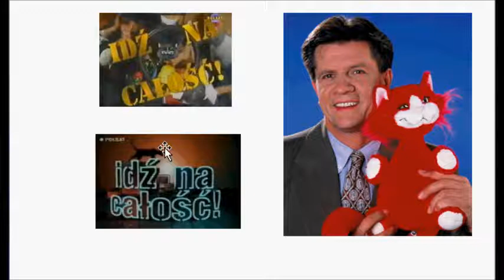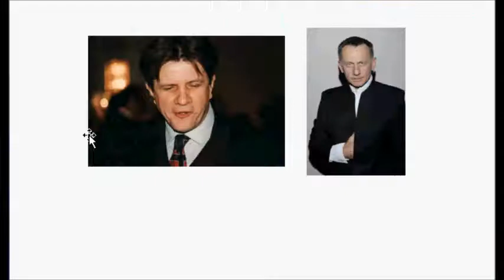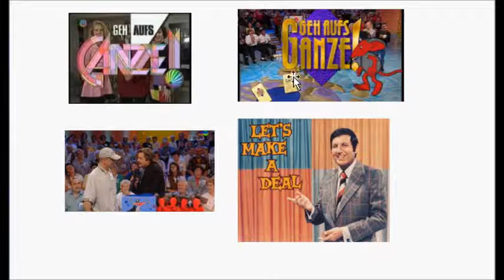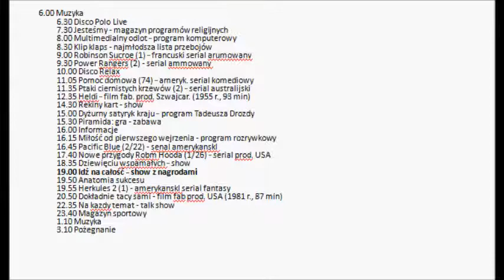SGSM #516 Idź na całość / Let's make a deal - 20 lat po premierze